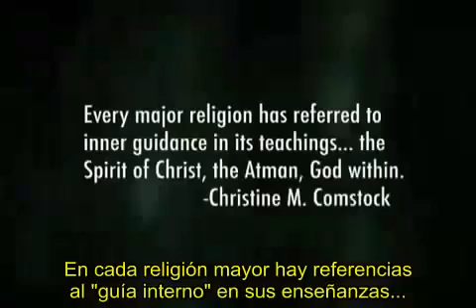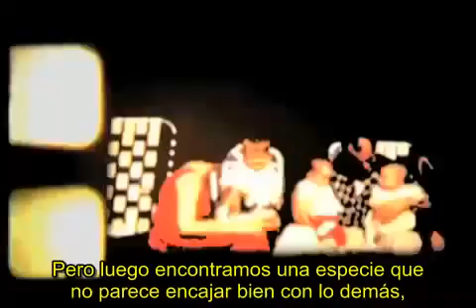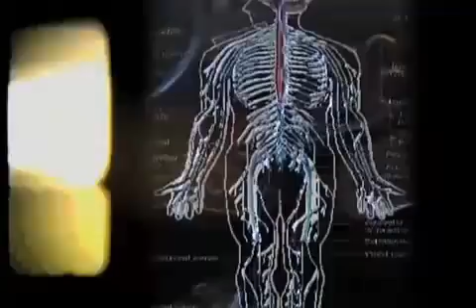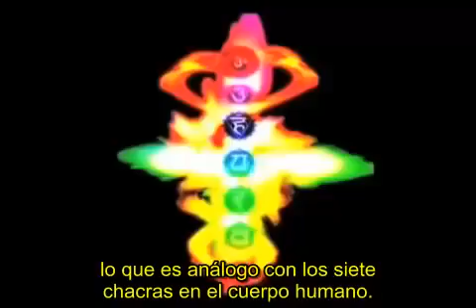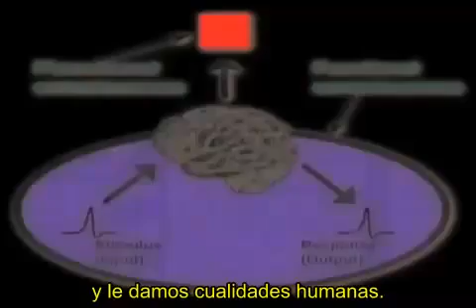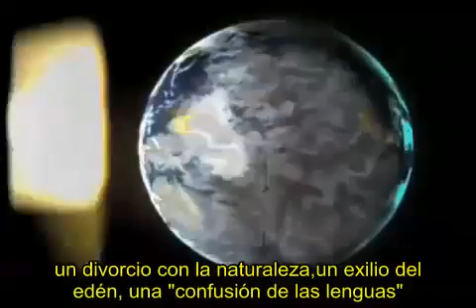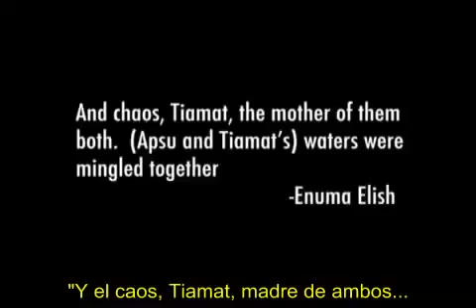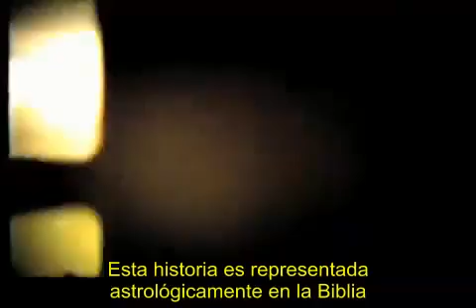Cimática Kymatica 1/8